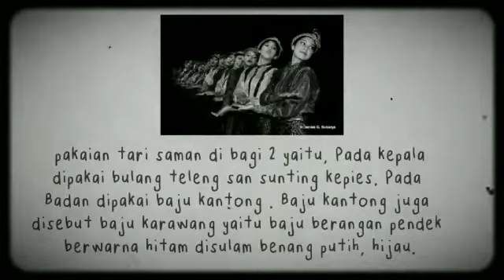TARI SAMAN || Diskusi Kelompok Seni Budaya || Kelas 7F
Tari Saman
 Sejarah tari, gerakan tari, level tari, pola lantai tari, properti tari, tata rias dan kostume tari serta keunikan tari Saman.